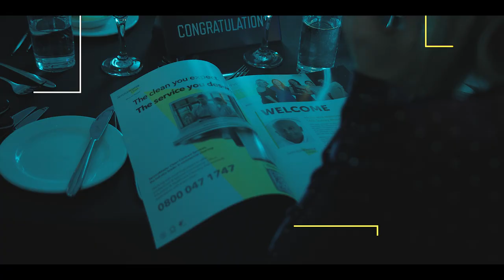SME Surrey Awards 23 ServiceMaster Clean AAA Highlights